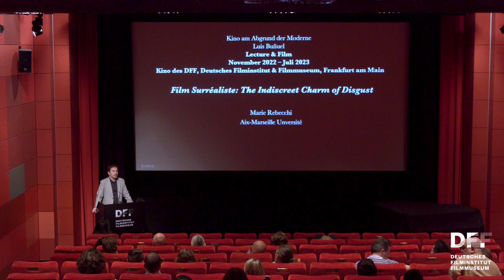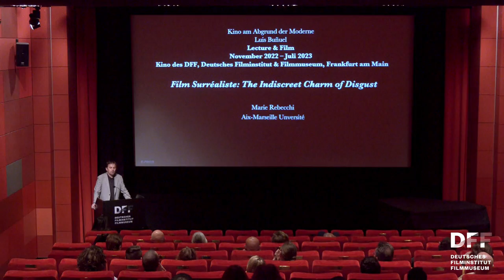Lecture & Film: Luis Buñuel // LE CHARME DISCRET DE LA BOURGEOISIE (1972)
»Film Surréaliste: The Indiscreet Charm of Disgust«
Lecture von Marie Rebecchi (Aix-en-Provence)

Sechs Personen und eine Vielzahl grotesk scheiternder Verabredungen zum Essen: Mal irrt man sich im Datum, mal wird das Restaurant zum Aufbahren des frisch verstorbenen Eigentümers benötigt. Auf allerhand Traum- und Bewusstseinsebenen spielt Buñuel dabei die hohle Existenz des Großbürgertums durch. In ihrem Vortrag zeichnet Marie Rebecchi die Beziehungen zwischen Ekel, Perversion und Essen im Werk des Regisseurs nach, welche in Buñuels Filmen seit L'ÂGE D'OR (1930) präsent sind und ab den 1960er Jahren, als der Regisseur VIRIDIANA (1961) drehte, verstärkt aufgetreten sind. In den 1970ern wurden die Themen Ekel, Exzess, Perversion und Vergnügen in fatalen Extremen im europäischen Kino immer häufiger: Wie Bertoluccis LAST TANGO IN PARIS (1972) und Marco Ferreris LA GRANDE BOUFFE (1973) arbeitet auch Buñuel in LE DISCRET CHARME DE LA BOURGEOISIE (1972) mit Mitteln der Sublimierung und Ersetzung.

Luis Buñuel (1900–1983) ist eine Jahrhundertfigur nicht nur des Kinos. Mit UN CHIEN ANDALOU verlieh er dem Surrealismus sein prägendes Gesicht und dem Kino eine neue Dimension. Wie kein zweiter verstand Buñuel das Kino als Kunst einer revolutionären Einbildungskraft und erkundete in seinen Filmen die Abgründe der Moderne zwischen utopischer Hoffnung und säkularer Katastrophe.

In der Reihe führen namhafte Expert:innen aus Europa und den USA in die vielfältigen Facetten von Buñuels Werk ein – von den frühen surrealistischen Arbeiten über die dokumentarischen Filme der 1930er und die Filme in Mexiko bis zu den großen Werken der 1960er. Zum Abschluss der Reihe liegt der Fokus auf Buñuels Filmen der 1970er Jahre.

Film:

LE CHARME DISCRET DE LA BOURGEOISIE
Der diskrete Charme der Bourgeoisie
Frankreich/Spanien 1972. R: Luis Buñuel